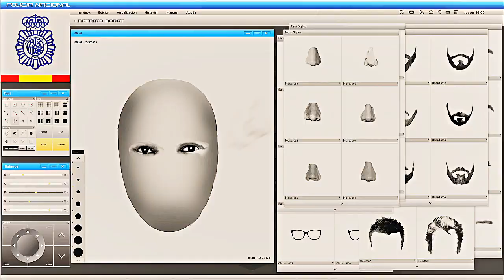El Profesor & Raquel || Waiting Game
It's been so long! I'm sorry about that! There are so many unfinished projects but as many times before I chose to make a new one!

I think there's not a person who hasn't heard about this show but just to be fair, this is a lacasadepapel edit and there are more videos coming! This one could include spoilers for those of you who haven't watched the show (yet) but it's not something huge.

So, just before I leave for about a month with sonyvegas beyond my reach I needed to edit something dynamic and a little dark and I have to say; this was refreshing! Sergio and Raquel were the best choices for what I wanted to create and this song... it's absolutely perfect for this couple! I'm in love with it!!!

I do hope you enjoy this video as much as I enjoyed editing it!
Stay well, stay creative!

Fandom: La casa de papel - Money Heist
Song: Waiting game - BANKS
No copyrights!